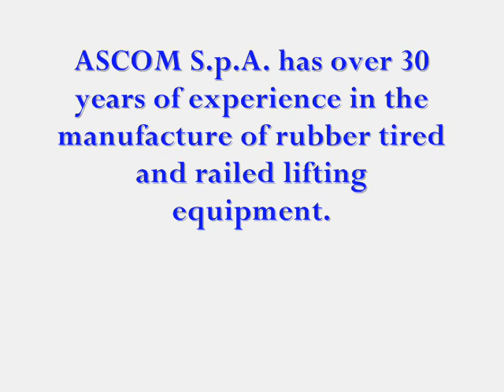Travel lift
ASCOM S.p.A. has over 30 years of experience in the manufacture of rubber tired and railed lifting equipment for Marine and Industrial applications. We are able to supply both a standard range of catalog products as well as products manufactured according to client specifications.

Our specialist lines include:

Boat Hoists
Overhead Travelling Cranes
Gantry Cranes
Special Equipment
Computer Controlled Equipment
ASCOM boasts over 30 years of experience in the sector, an extensive sales and support network and a world-wide client portfolio.